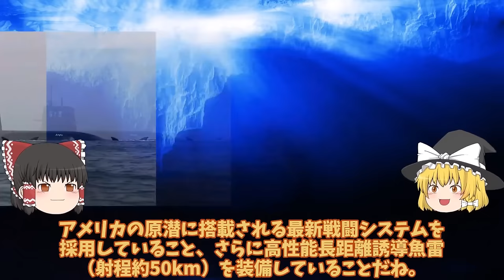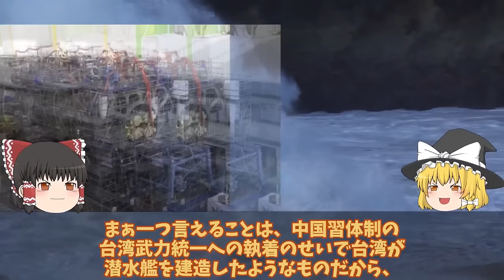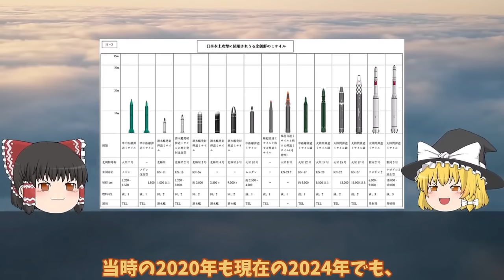【ゆっくり解説・軍事News】陸海空自最強 海上自衛隊引き渡し豪州ショック台湾建造潜水艦ついに潜航深度！たいげい型900超え【スペシャル・特集】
陸海空自最強 海上自衛隊引き渡し豪州ショック台湾建造潜水艦ついに潜航深度！たいげい型900超え【スペシャル・特集】

1海上自衛隊引き渡し豪州ショック台湾建造潜水艦ついに潜航深度！中国には対応できないたいげい型900超えか？

2海自イージスシステム搭載艦やまと建造開始2隻で3797億円を計上か！同時対可能目標数128国連もビビる？

3米国ついに中国尖閣侵入に米国防総省も限界か！異常な状況日米で認識強固な対中政策に噛み付い？